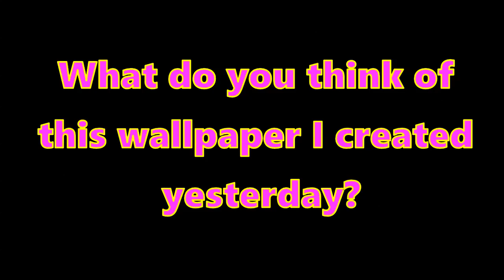Wallpaper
Made: 20th July 2019, (12:07am)
This is my birthday present I created for myself on 18th July 2019.